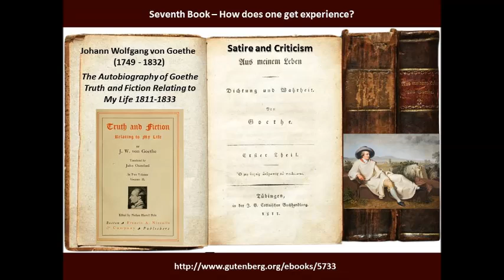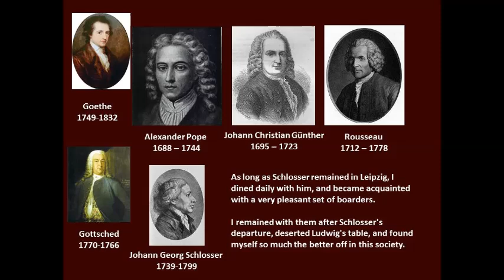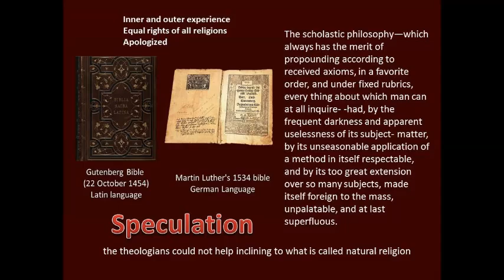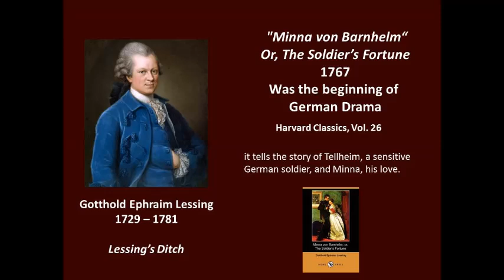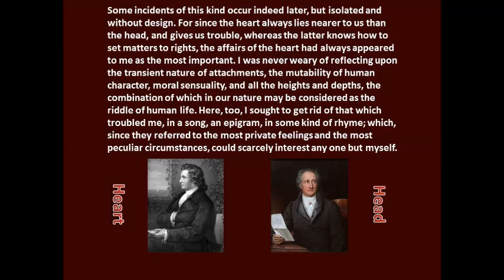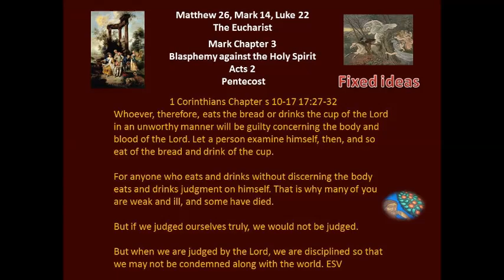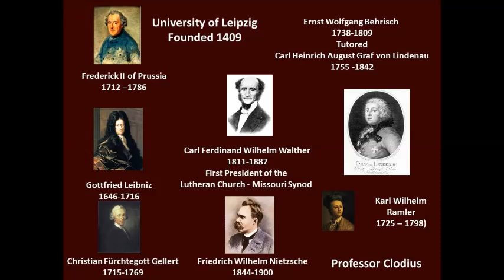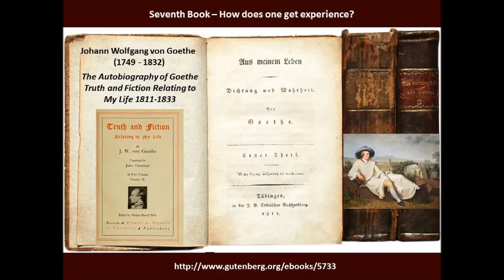Johann Goethe on Experience and Knowledge 1811-1833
Johann Goethe published his Autobiography between 1811 and 1833. This is his seventh book. He discusses criticism and satire, literary history, Christianity and education. His main question is: How does an individual get experience and how does one know if the experience gained was helpful or not?